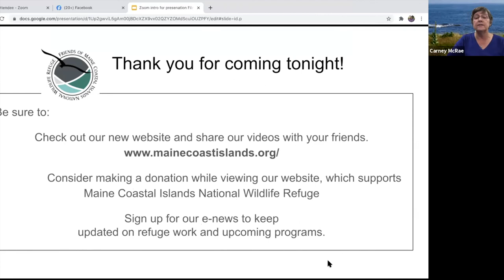FiIming on Maine Wild Islands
This recorded program was presented on September 2, 2020.  Friends of Maine Coastal Islands National Wildlife Refuge debut videos of this wildlife refuge.  Filmmakers share stories about their experiences filming on Maine's wild islands.  The 4 videos shown in this presentation are available on our We removed them from the recording because they will be a higher quality if viewed directly off our website. When the video slide is shown, pause, go to the website and find that video to watch.  Then go back to hear more of the presentation from our filmmakers. Or watch this entire presentation, and then go enjoy all the videos on our website.